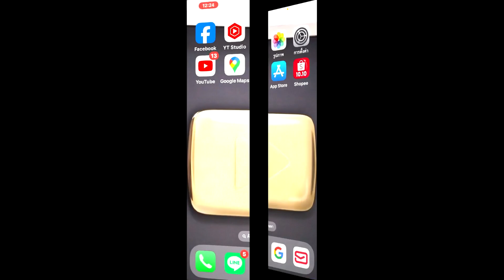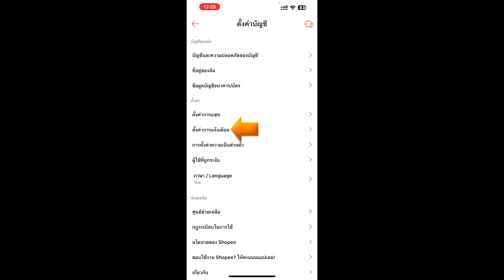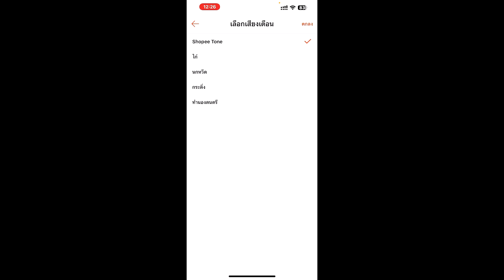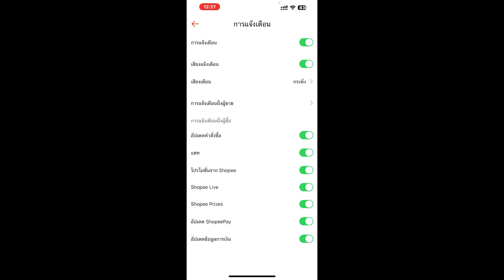วิธีตั้งค่าการแจ้งเตือน Shopee บน iPhone